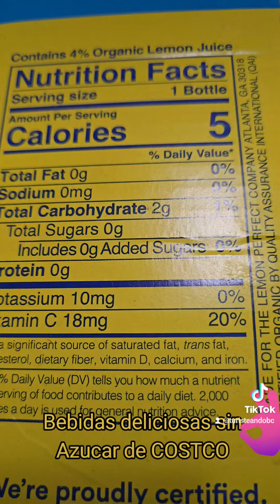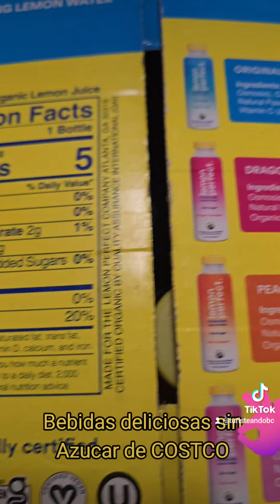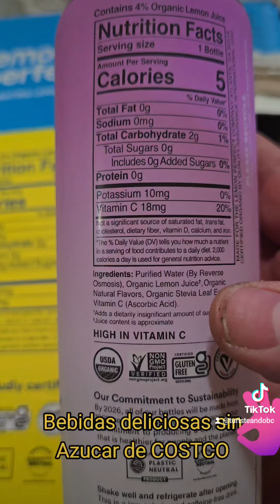Bebidas deliciosas sin Azucar de COSTCO